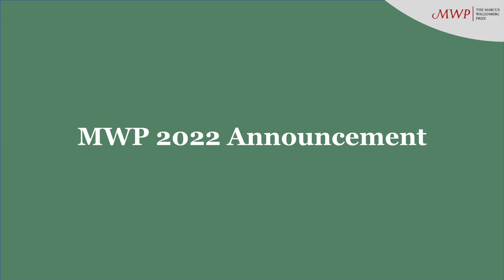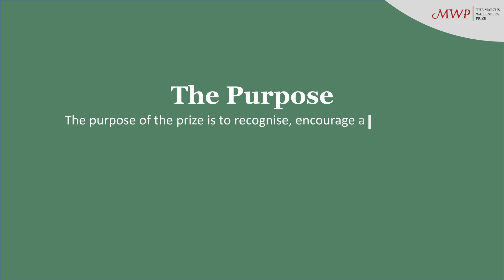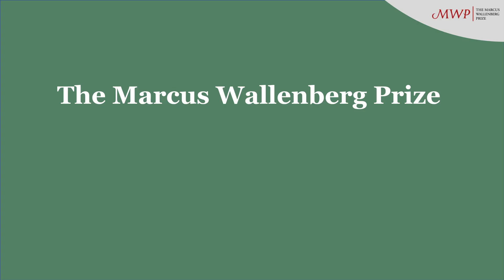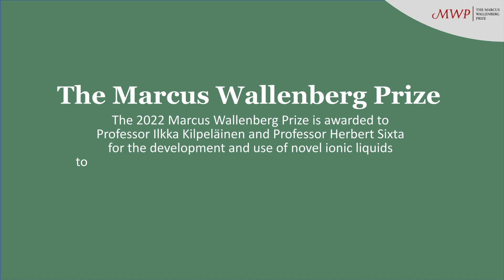MWP 2022 Announcement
The 2022 Marcus Wallenberg Prize is awarded to Professor Ilkka Kilpeläinen and Professor Herbert Sixta for the development and use of novel ionic liquids to process wood biomass into high-performance textile fibres. The Marcus Wallenberg Prize award ceremony with King Carl XVI Gustaf will take place in October 2022 in Stockholm, Sweden.